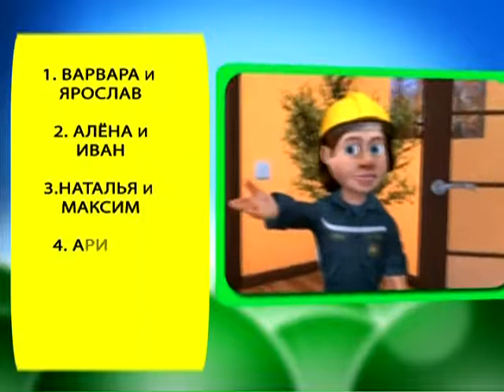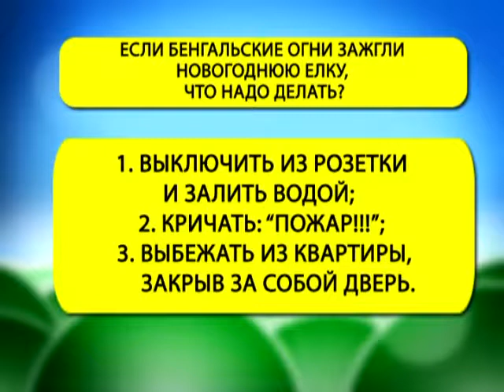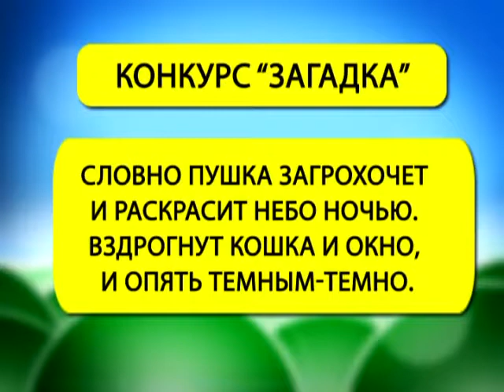Страна безОпасности 14 08 2017